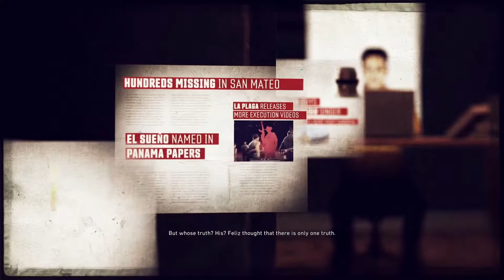GHOST RECON WILDLANDS I Part 23 I El Chido Sings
Boss Like Equipment:
Boss Mic
Boss Recording

Tom Clancy's Ghost Recon Wildlands is an upcoming open world tactical shooter video game in development by Ubisoft Paris. It will be the tenth installment in the Tom Clancy's Ghost Recon franchise and will be the first Ghost Recon game to feature an open world environment. The game will move away from the futuristic setting introduced in Tom Clancy's Ghost Recon Advanced Warfighter and will instead feature a setting similar to the original Tom Clancy's Ghost Recon. Ubisoft has described it as one of the biggest open world games that they have ever published, with the game world including a wide variety of environments such as mountains, forests, deserts and salt flats. The game will be playable on Microsoft Windows, PlayStation 4 and Xbox One. It will be released on March 7, 2017.

ESRB rating: M for Mature
Genre: Tactical shooter
Release date: Mar 07, 2017
Platforms: PlayStation 4 · Xbox One · Microsoft Windows
Series: Tom Clancy's Ghost Recon
Publisher: Ubisoft